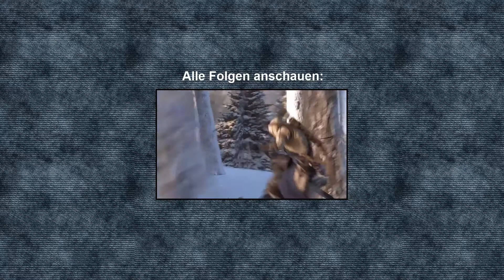Assassin's Creed 3 #58 Kidds Schatz (Das Schloss des verrückten Doktors)